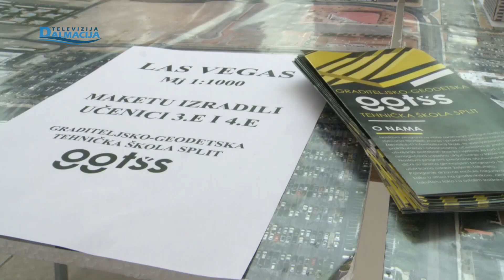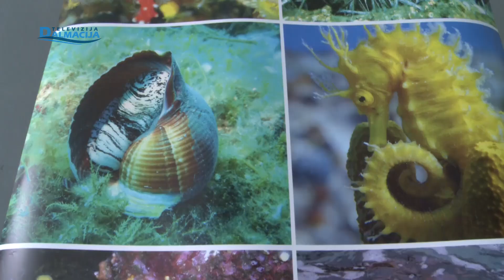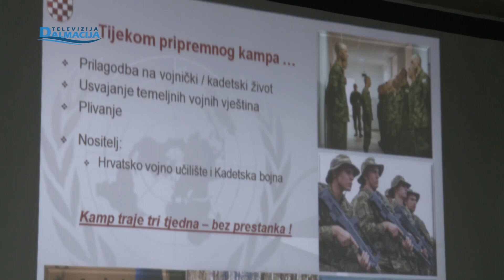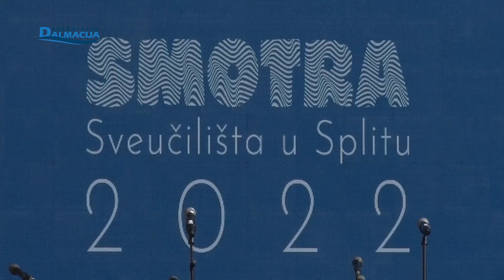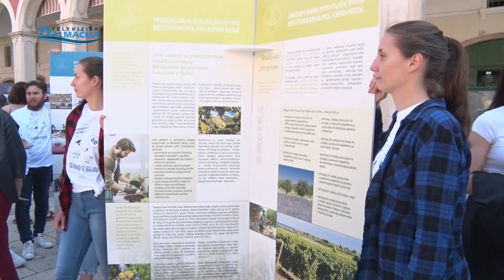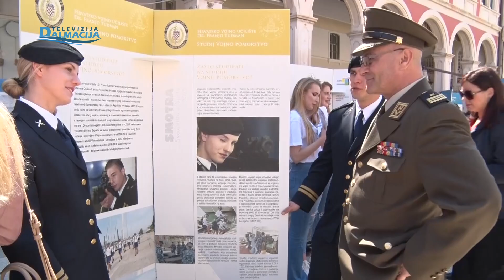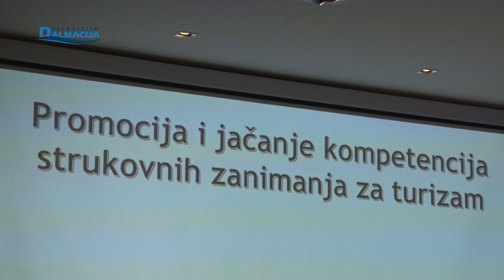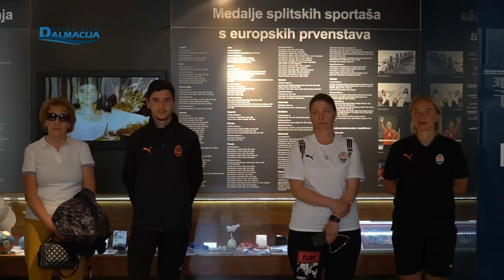SKOLSKI PRIMJER 04.05.2022.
Televizija Dalmacija